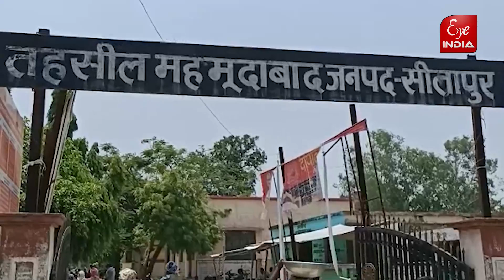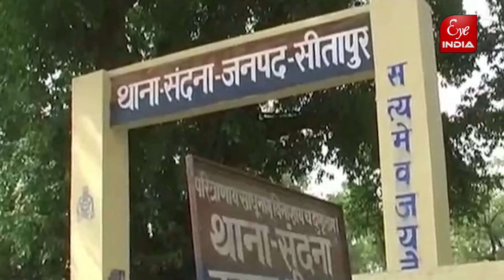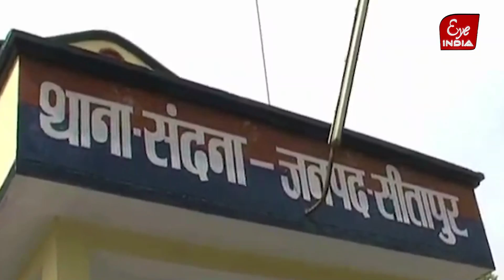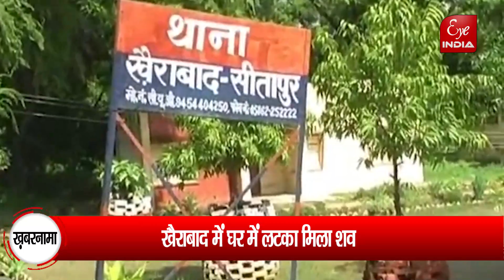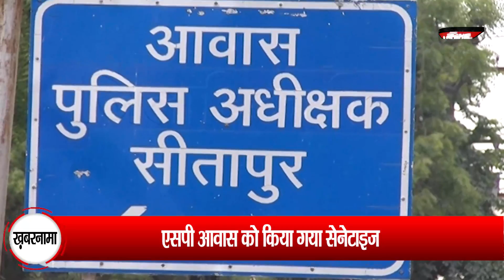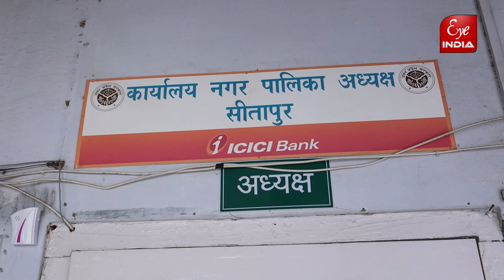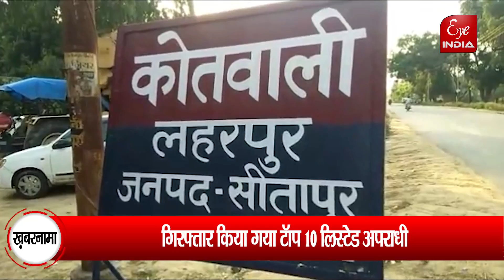आज का खबरनामा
1-एमजे गोल्डन पैलेस में अव्यवस्थओं का वीडियो हुआ वायरल
 2-सीतापुर में बेलगाम हुई कोरोना की रफ्तार
3-कोरोना की गिरफ्त में आए एटीसी के ट्रेनी
4-सीतापुर में शुरू हुई कोरोना की स्प्रेडिंग
5-अस्पताल में भर्ती कोरोना पॉजिटिव की मौत
6-मिश्रिख में धर्मशाला चौराहे पर बना हॉटस्पॉट
 7-गांजरी क्षेत्र में जारी है घाघरा व शारदा का कहर
8-एलवन अस्पताल में तब्दील हो सकता है क्वारंटीन सेंटर
9- प्रशासन ने की कार्यवाई, झोपड़ पट्टी को हटाया
10-एसपी आरपी सिंह ने मातहतों को लगाई फटकार
11-सर्पदंश के शिकार हुए किशोर की मौत
12-लगातार जारी है चोरों का तांडव
13-बंदियों की मेहनत से जेल प्रशासन को लाखों का मुनाफा
14- एक बार फिर जीवंत हो उठा घंटाघर
15-खैराबाद में घर में लटका मिला शव
16- एसपी आवास को किया गया सेनेटाइज
17-प्रवासी श्रमिकों, बेरोजगारों को मिलेगा रोजगार
18-निकाय के पेंशनरों की खत्म होगी भागदौड़
19-बाबा भूतेश्वरनाथ का हुआ भव्य श्रृंगार
20- पहला ब्लॉक प्रमुख ने लगाया राजनीतिक षडयंत्र का आरोप
21- शाहजलालपुर में उड़ रही स्वच्छता अभियान की धज्जियां
22- ग्रामीणों का ‘जनता छापा’ आन्दोलन लेने लगा महाभारत का रूप
23- ग्रामीणों की मांग, शहर के नजदीक बने शौचालय
24- कारगिल विजय दिवस पर लगे भारत माता के जयकारे
25-शादी का झांसा देकर एक साल तक किया दुष्कर्म
26- गिरफ्तार किया गया टॉप 10 लिस्टेड अपराधी